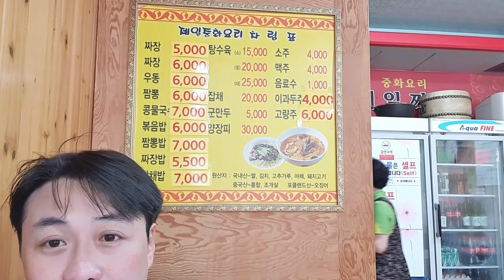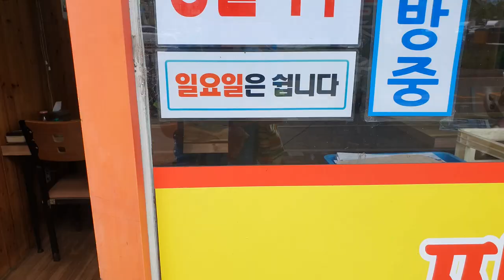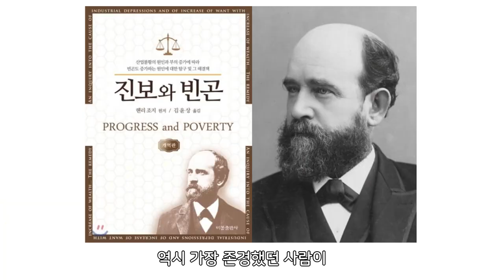광주 짜장면 맛집! [제일짜장] 전남대 정문 착한 가격! (Gwang Ju Vlog)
광주 전남대 정문 [제일짜장] 짜장면 4000원!

* 촬영장비 : 오즈모모바일6 / 갤럭시 S9 + S10
* 편집프로그램 : MiniToolMovieMaker / Vrew / 미리캔버스